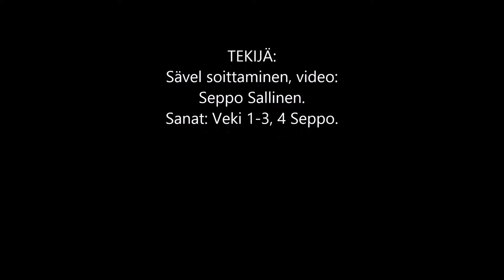Tänne me kerran kaikki synnytään. 216 b.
1. Tänne me kerran kaikki synnytään
Vaellus alkaa siitä eteenpäin
Se joskus ohdakkeinenkin on tie
Sen kukin kulkee minne viekin tie.

2. Niin moni väärään kulkee oman tien
He eivät löydä tietä totuuden
Vaik joku neuvois heitä tarkalleen
He vaeltaa vain tietä omaansa.

3. On Jeesus käynyt meidän edellä
Ja neuvonut Hän tien niin oikean
Miks sitten kiinnittäisit silmäsi
Katoovan maailman turhiin aarteisiin.

4. Uudesti syntyy myöskin ihminen
upotus kasteen Herra opettaa
näin uskon tietä siinä kuljetaan
uskollisuutta Herraan Jeesukseen.

216 b.

Sävel, soittaminen, video:
Seppo Sallinen.
Sanat: Veki.1-3, 4 Seppo.

1.我們都出生一次
從那時開始遠足
有時候甚至是薊
無論走到哪裡，它都會走到哪裡

2.如此多的錯誤走自己的路
他們沒有找到通往真相的道路
即使有人會確切地建議他們
他們只是在走自己的路

3.耶穌已經走在我們面前
他建議正確的方法
那你為什麼閉上眼睛
走向消失的世界的無用之寶

4.人也重生
浸入主教導的洗禮中
這就是信仰的方式
忠於主耶穌

1. Hano twese tuvuka rimwe
Urugendo rutangira guhera icyo gihe
Rimwe na rimwe ni amahwa niyo nzira
Buri kimwe kijya aho umuhanda ukujyana

2. Abibeshya benshi rero bagenda inzira zabo
Ntibabona inzira igana ukuri
Nubwo umuntu yabagira inama neza
Gusa bazerera mu muhanda bonyine

3. Yesu yagiye imbere yacu
Kandi yatanze inama inzira nziza
Noneho kuki wafunga amaso?
Kubutunzi bwubusa bwisi izimira

4. Umuntu nawe yavutse ubwa kabiri
kwibiza mu mubatizo Uwiteka yigisha
nuburyo inzira yo kwizera ifatwa
ubudahemuka ku Mwami Yesu

1. ਇੱਥੇ ਅਸੀਂ ਸਾਰੇ ਇਕ ਵਾਰ ਜਨਮ ਲੈਂਦੇ ਹਾਂ
ਇਹ ਵਾਧਾ ਉਦੋਂ ਤੋਂ ਸ਼ੁਰੂ ਹੁੰਦਾ ਹੈ
ਇਹ ਕਦੇ ਕਦਾਂਈ ਸੜਕ ਤੇ ਥਿੰਸਲ ਹੈ
ਇਹ ਹਰ ਉਹ ਜਗ੍ਹਾ ਜਾਂਦੀ ਹੈ ਜਿਥੇ ਵੀ ਸੜਕ ਤੁਹਾਨੂੰ ਲੈ ਜਾਂਦੀ ਹੈ

2. ਇਸ ਲਈ ਬਹੁਤ ਸਾਰੇ ਗਲਤ ਲੋਕ ਆਪਣੇ ਤਰੀਕੇ ਨਾਲ ਚਲਦੇ ਹਨ
ਉਹ ਸੱਚਾਈ ਦਾ ਰਾਹ ਨਹੀਂ ਲੱਭਦੇ
ਭਾਵੇਂ ਕੋਈ ਉਨ੍ਹਾਂ ਨੂੰ ਬਿਲਕੁਲ ਸਲਾਹ ਦੇਵੇ
ਉਹ ਬੱਸ ਆਪਣੇ ਹੀ ਰਸਤੇ ਵਿਚ ਭਟਕਦੇ ਹਨ

3. ਯਿਸੂ ਸਾਡੇ ਅੱਗੇ ਚਲਾ ਗਿਆ ਹੈ
ਅਤੇ ਉਸ ਨੇ ਸਲਾਹ ਦਿੱਤੀ
ਫਿਰ ਕਿਉਂ ਤੁਸੀਂ ਆਪਣੀਆਂ ਅੱਖਾਂ ਬੰਦ ਕਰੋਗੇ
ਵਿਅਰਥ ਸੰਸਾਰ ਦੇ ਵਿਅਰਥ ਖਜ਼ਾਨੇ ਨੂੰ

4. ਇਨਸਾਨ ਦਾ ਦੁਬਾਰਾ ਜਨਮ ਵੀ ਹੁੰਦਾ ਹੈ
ਬਪਤਿਸਮੇ ਵਿੱਚ ਡੁੱਬਣਾ ਪ੍ਰਭੂ ਸਿਖਾਉਂਦਾ ਹੈ
ਵਿਸ਼ਵਾਸ ਦਾ ਤਰੀਕਾ ਇਸ ਤਰ੍ਹਾਂ ਲਿਆ ਜਾਂਦਾ ਹੈ
ਪ੍ਰਭੂ ਯਿਸੂ ਨੂੰ ਵਫ਼ਾਦਾਰੀ

1. Tutaj wszyscy rodzimy się raz
Wędrówka zaczyna się od tego momentu
Czasami na drodze pojawia się oset
Każdy jedzie tam, dokąd zaprowadzi Cię droga

2. Tak wiele złych osób idzie własną drogą
Nie znajdują drogi do prawdy
Nawet jeśli ktoś by im dokładnie doradził
Po prostu wędrują drogą do swoich

3. Jezus był przed nami
I doradził właściwą drogę
Więc dlaczego miałbyś zamykać oczy
Do daremnych skarbów znikającego świata

4. Również człowiek rodzi się ponownie
zanurzenie w chrzcie, którego uczy Pan
w ten sposób wybiera się drogę wiary
wierność Panu Jezusowi

1. Ở đây chúng ta đều được sinh ra một lần
Tăng bắt đầu từ đó trở đi
Đôi khi có cả cây kế
Mỗi thứ của nó sẽ đi đến bất cứ nơi nào con đường đưa bạn đến

2. Rất nhiều sai lầm đi theo con đường riêng của họ
Họ không tìm thấy con đường dẫn đến sự thật
Ngay cả khi ai đó sẽ khuyên họ chính xác
Họ chỉ lang thang trên con đường của riêng họ

3. Chúa Jêsus đã đi trước chúng ta
Và Ngài đã khuyên con đường đúng đắn
Vậy tại sao bạn lại nhắm mắt
Đến những kho báu vô ích của một thế giới đang biến mất

4. Con người cũng được sinh ra một lần nữa
đắm mình trong phép báp têm mà Chúa dạy
đây là cách đức tin được thực hiện
lòng trung thành với Chúa Jêsus

1. Монда без барыбыз да бер тапкыр тудык
Сәяхәт шуннан башлана
Бу кайчак хәтта чәнечкеле
Аның һәрберсе юл сезне кая алып бара

2. Бик күп ялгыш кешеләр үз юлларына китәләр
Алар хакыйкатькә юл таба алмыйлар
Кемдер аларга төгәл киңәш бирсә дә
Алар үзләре генә юлда йөриләр

3. Гайсә безнең алдыбызга китте
Heәм ул юлны шулай дөрес киңәш итте
Алайса нигә күзләрегезне йомырсыз?
Anishкка барган дөньяның файдасыз хәзинәләренә

4. Кеше дә яңадан туа
чукындыруга чумдыру Ходай өйрәтә
шулай итеп иман юлы кабул ителә
Хуҗабыз Гайсәгә тугрылык

1. இங்கே நாம் அனைவரும் ஒரு முறை பிறந்திருக்கிறோம்
உயர்வு அன்றிலிருந்து தொடங்குகிறது
இது சில நேரங்களில் திஸ்ட்டில் கூட வழி
சாலை உங்களை எங்கு அழைத்துச் சென்றாலும் அது ஒவ்வொன்றும் செல்கிறது

2. பல தவறானவர்கள் தங்கள் சொந்த வழியில் செல்கிறார்கள்
அவர்கள் சத்தியத்திற்கான வழியைக் காணவில்லை
யாராவது அவர்களுக்கு சரியாக அறிவுரை கூறினாலும்
அவர்கள் சொந்தமாக சாலையில் அலைகிறார்கள்

3. இயேசு நமக்கு முன் சென்றுவிட்டார்
அவர் சரியான வழியை அறிவுறுத்தினார்
பிறகு ஏன் கண்களை மூடுவீர்கள்
மறைந்துபோகும் உலகின் பயனற்ற பொக்கிஷங்களுக்கு

4. மனிதனும் மீண்டும் பிறக்கிறான்
கர்த்தர் கற்பிக்கும் ஞானஸ்நானத்தில் மூழ்குவது
விசுவாசத்தின் வழி இப்படித்தான் எடுக்கப்படுகிறது
கர்த்தராகிய இயேசுவுக்கு விசுவாசம்

१. यहाँ हामी सबै एक पटक जन्मेका छौं
पैदल यात्रा शुरू भएदेखि
यो कहिलेकाँही रोडमा थिस्टल हुन्छ
यो प्रत्येक जहाँ सडक तपाईं ले जान्छ जहाँ जान्छ

२. धेरै गलत व्यक्तिहरू आफ्नै बाटोमा जान्छन्
तिनीहरूले सत्यको बाटो फेला पार्दैनन्
हुनसक्छ कोही उनीहरूलाई सहि सल्लाह दिन्छन्
तिनीहरू केवल आफ्नै लागि सडकमा भौंतारिन्छन्

येशू हाम्रो अगाडि जानुभएको छ
र उहाँले सल्लाह ठीक तरिकाले सल्लाह दिनुभयो
त्यसो भए तपाई किन आफ्नो आँखा बन्द गर्नुहुन्छ?
लुप्त भइरहेको संसारको व्यर्थ खजानामा

4. मानिस पनि नयाँ गरी जन्मेको छ
प्रभुले सिकाउनुहुन्छ बप्तिस्मामा डुबाउनु
विश्वासको बाटो यही तरीकाले लिइन्छ
प्रभु येशूमा निष्ठा